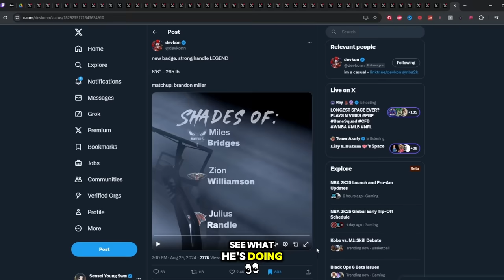TOP 2 BEST BUILDS in NBA 2K25 😱 BUILDER is BROKEN! NBA2K25 REVIEW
NBA 2K25 REVIEW  TOP 2 BEST BUILDS in NBA2K25  BUILDER is BROKEN!  NBA 2K25 NEWS UPDATE